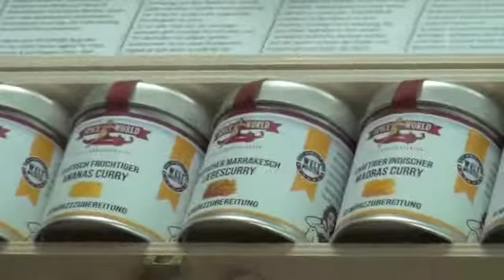Spiceworld Curry Box